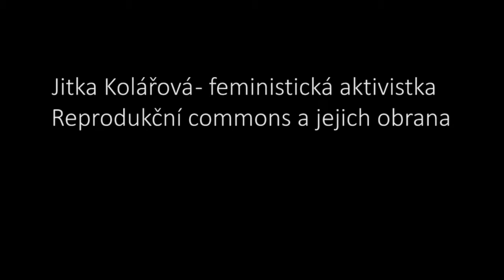Commons - Jitka Kolářová: reprodukční commons